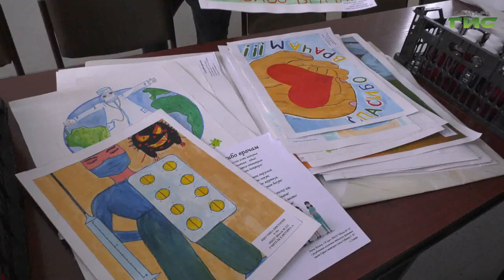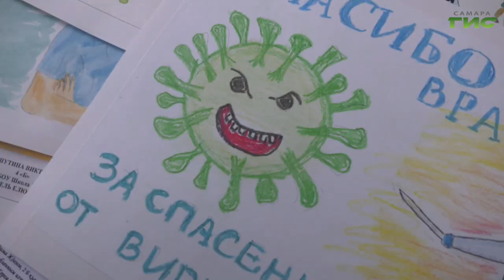Самарцы объединяют усилия в борьбе с коронавирусной инфекцией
Самарцы объединяют усилия в борьбе с коронавирусной инфекцией. Более 50 детских рисунков отправили врачам учащиеся школ областного центра. Работы разместили в городской поликлинике №3 Ленинского района Самары. Помимо этого, дополнительную меру поддержки медикам оказали власти города, региона, волонтёры и заведения общественного питания. Ольга Павлова расскажет подробнее.